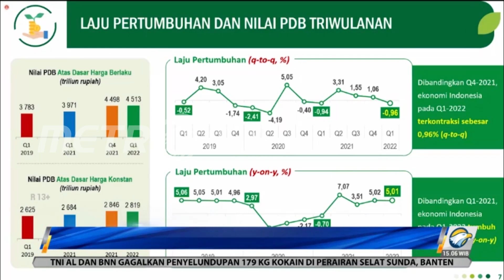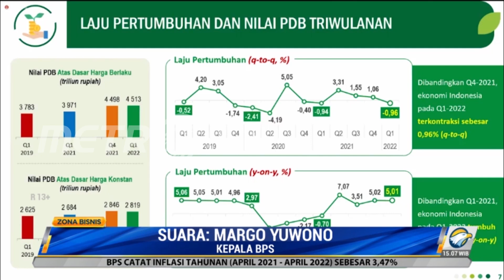Ekonomi RI Triwulan I 2022 Tumbuh 5,01 Persen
Kepala Badan Pusat Statistik (BPS) Margo Yuwono menyebut pertumbuhan ekonomi pada triwulan satu tahun 2022 mencapai 5,01 persen year on year (YOY). Sumber pertumbuhan dengan kontribusi tertinggi ada di industri pengolahan sebesar 1,06 persen.